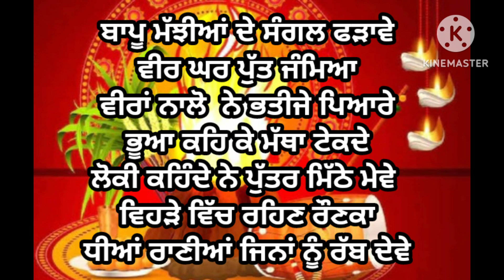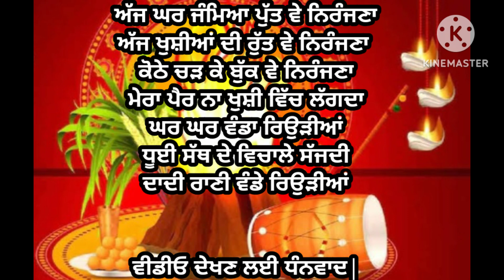ਲੋਹੜੀ ਦੀਆਂ ਬੋਲੀਆਂ l Lohri diyan boliyan l Punjabi boliyan l Traditional folk song